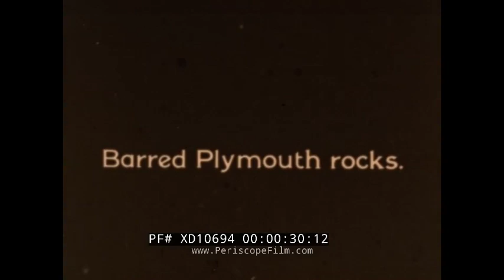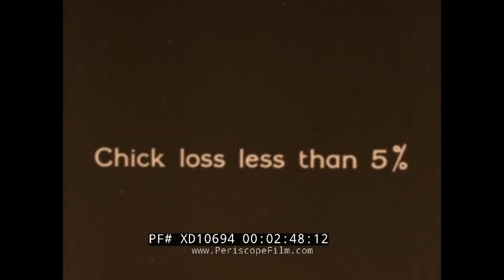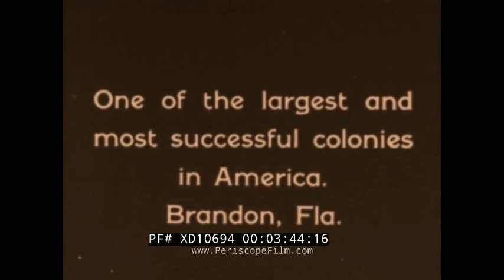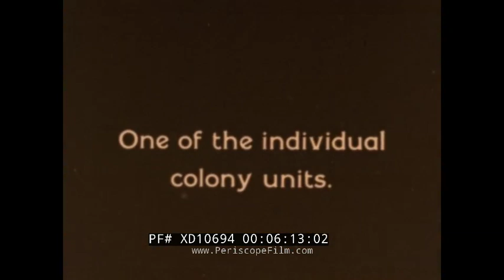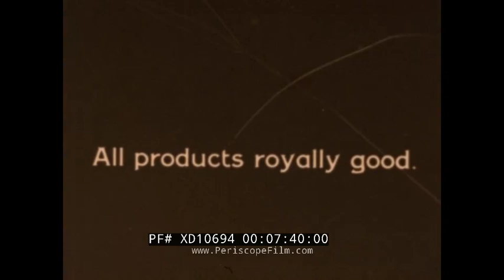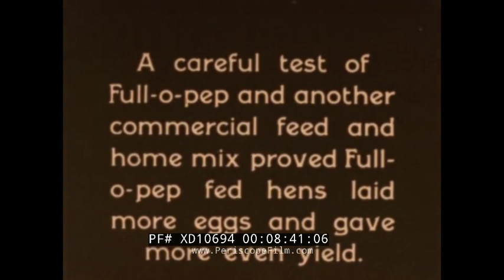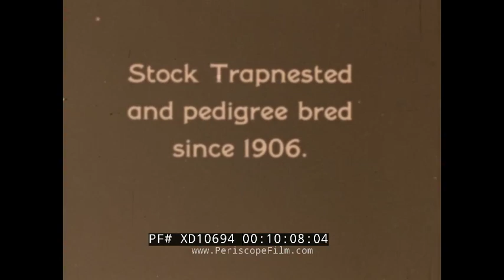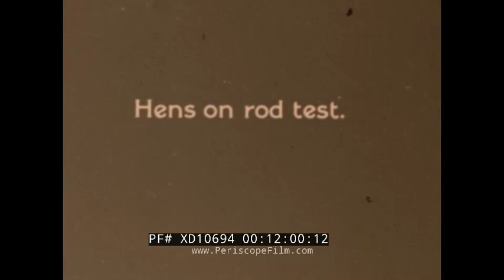1930s CHICKEN FARMING EDUCATIONAL FILM KINGSWAY BROILERS FREE RANGE FARM (SILENT MOVIE) XD10694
This silent, tinted film gives a look at chicken cultivation in the 1920s or early 1930s, long before factory farming became common. The film begins with shots at the farm of Marcus McKnight, Sr. of Carlisle, Pennsylvania. McKnight was raising pedigree chickens on his property near the Carlisle Barracks. At :57 waterfowl are shown on a lake. At 2:46 the film notes that McKnight's chick loss is less than 5%, which was apparently a low number in that era. McKnight's extensive coops and barns are shown. At 3;41 the film switches to Brandon, Florida, which at the time was apparently the home of a very successful chicken farm.  At 4:16 Carl Mueller, the superintendant, is shown. The farm's modern layout is shown starting at 5:00 with individual colony units shown at 6:20. At 7:46 a sign is shown for the Kingsway Brand of Broilers and Eggs. At 7:54 the farm of W.J. Ackerson of Lafayette, New Jersey if shown, with chickens shown on the range at 9:00. At 9:30 Ruehle's Sunnyside Farm in Pleasant Valley, New York is shown.  At 10:10 a stock trapnested and pedigree bred bird is shown as well as a flock of 300 egg hens.